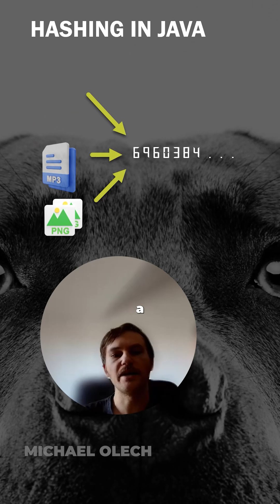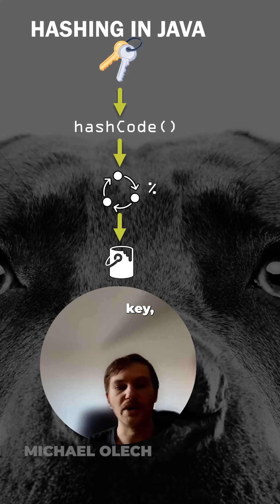Java Hashing Explained!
Quick explanation how hashing works in Java! Few useful use cases and the algorithm behind it!